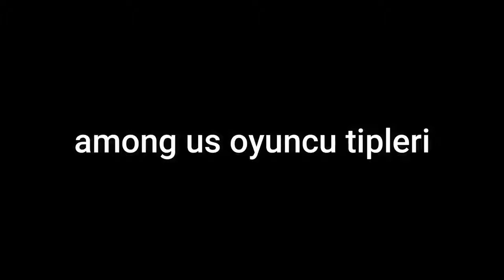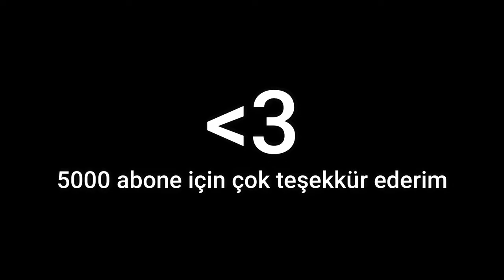AYKUT Abiyle Among Us Oyuncu Tipleri😂😂😂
Aykut abi among us karakteri olsa